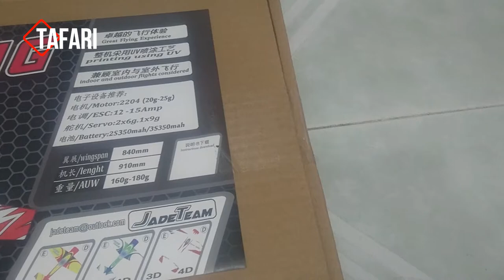Avión Acrobático 3D/4D - T-motor Shotting Plane - Jade team - Unboxing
Material: 4mm EPP
Wingspan: 840mm
Fuselage Length: 910mm
AUW: 160g
Version: KIT (without any electronic device)

Motor: 2204/2206
ESC: 12-15A
Servo: 2x6g, 1x9g
Battery: 2S 7.4V / 3S 11.1V 350mAh LiPo
RC System : 4CH above

Specification：0.5X4mm   carbon plate 1pc
               0.2X3mm   carbon plate 5pcs
               1.0mm      carbon rod 6pcs
       2.0X220mm  carbon rod 6pcs
               Foam Glue   1pc